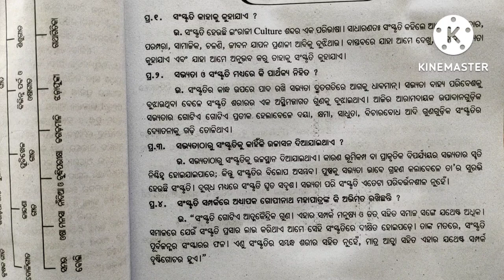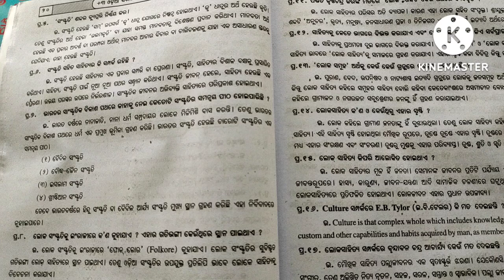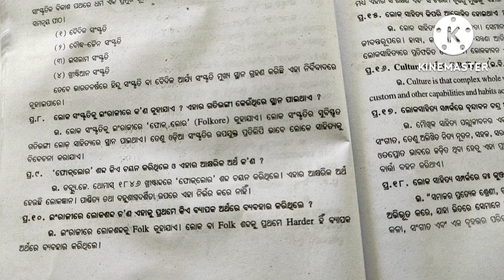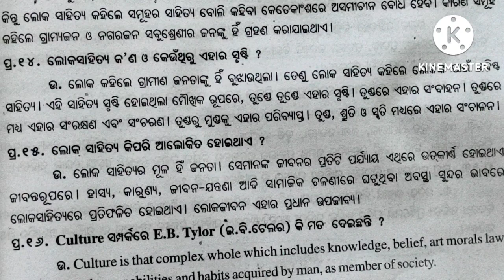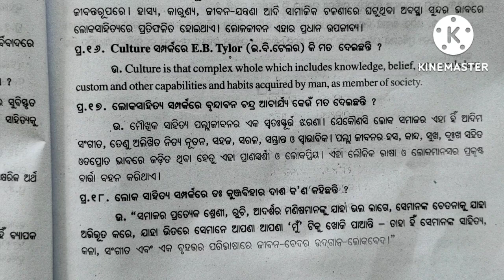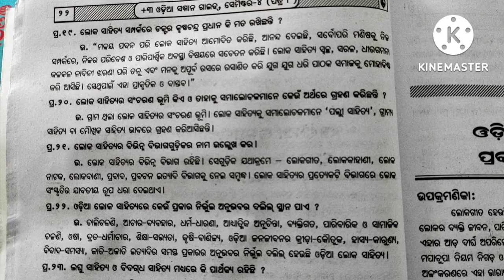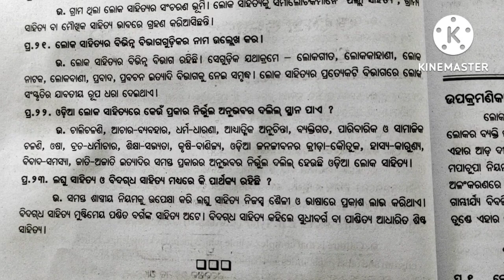loka sansad o loka sahitya short answer type question ଲୋକସଂସ୍କୃତି ଓ ଲୋକ ସାହିତ୍ୟ +3 4th semester